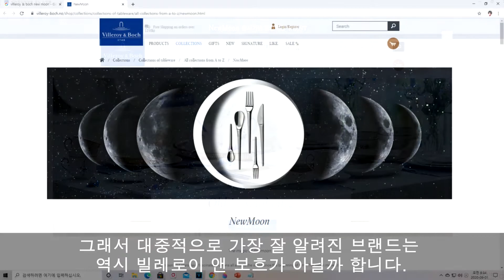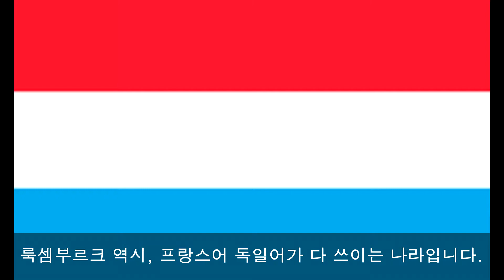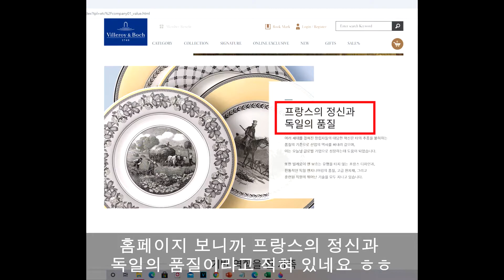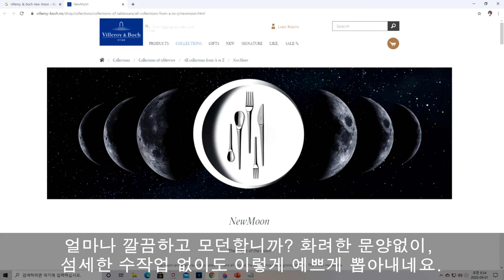독일도자기의 자존심, 빌레로이 앤 보흐에 대해 알아보자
프랑스의 정신, 독일의 품질. 빌레로이 앤 보흐의 역사와 브랜드를 상세히 이해하는 시간